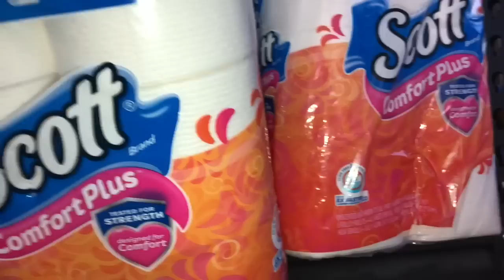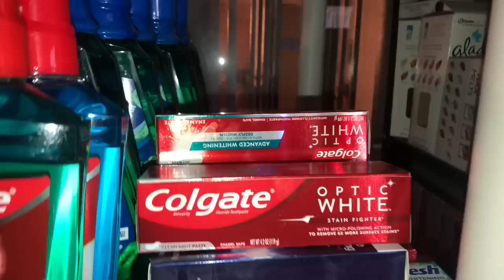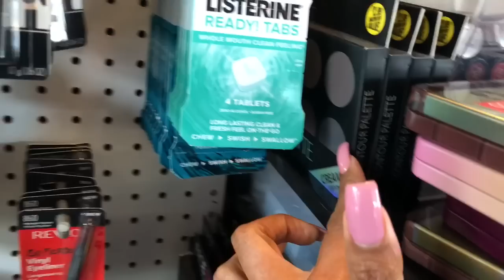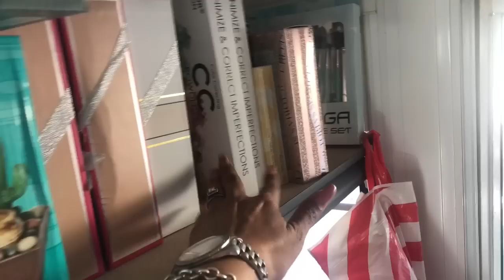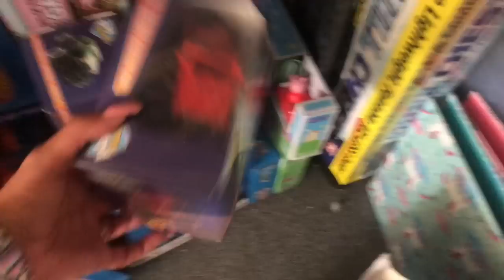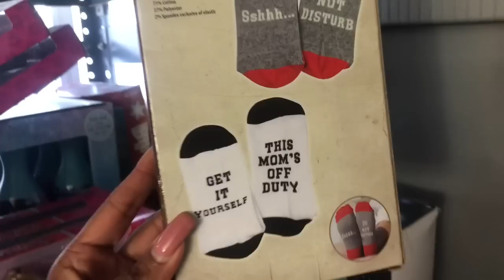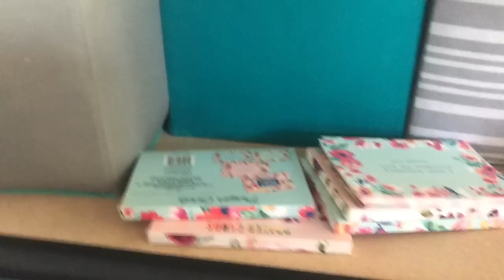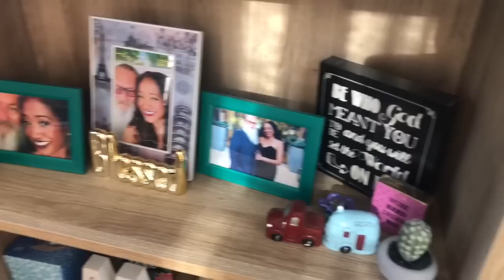ALL ABOUT MY MASSIVE COUPON STOCKPILE 2020~EXTREME COUPONER HUGE STOCKPILE TOUR 2020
2020 Massive Extreme Couponer Stockpile Tour.  All About my STOCKPILE. Extreme Couponer Stockpile Tour. Couponing Stockpile Tour 2020.  Keep in mind I run a nonprofit 98% of the items you will see will be going to donate or different charity functions I have planned out throughout the entire year.  Plus let's take a look at our blue and gold macaw Daisy who shares my stockpile room with me. Thank you to the youtube givers who inspire one another every day The Freebie Guy Savvy Coupon Shopper Savvy Saver Diva Jackson Gina Schweppe Sway to the 99 Coupon Katie and One Cute Couponer you are all Kings and truly The Queen Hauler!